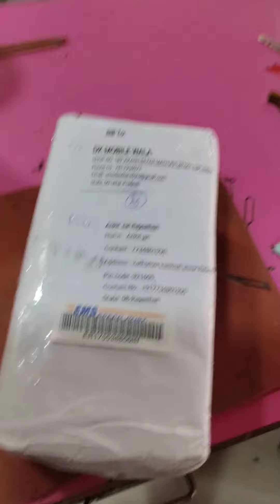(691), कस्टमर ने मोबाइल भेजा रिपेयरिंग के लिए राजस्थान से|website link-DKMOBILEWALA.COM|-7817954073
samsung m40 mobile,
samsung m40 mobile reset,
samsung m40 phone,
samsung m40 phone ka lock kaise tode,

Samsung M40 flipkart,
Samsung M40 price in India,
Samsung M40 6 128 price in India,
Samsung M40 combo,

What is the price of Samsung M40 with 8gb RAM?,
What is the price of Samsung Galaxy M40 4gb RAM in India?,
Is Samsung M40 4G?,
When was Samsung M40 mobile released?,

Samsung M40 display,
Samsung M40 launch date,
Samsung m40 Amazon,
Samsung M40 Back Cover,
Samsung M40 sim Tray,
Samsung M40 gsmarena,
Samsung M40 battery,
Samsung M40 display price,

100 दिन का COMPLETE COURSE